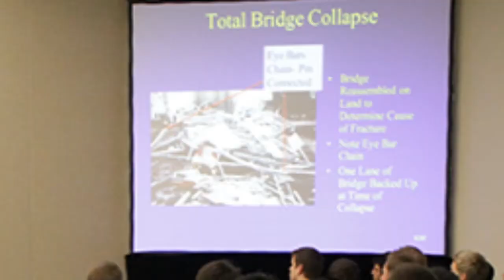SCIS 2014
Students at NASCC: The Steel Conference
Students Connecting with Industry Sessions (SCIS)

Metro Toronto Convention Centre - Toronto, Canada
Thursday, March 27, 2014: 10:00 a.m. - 2:15 p.m.